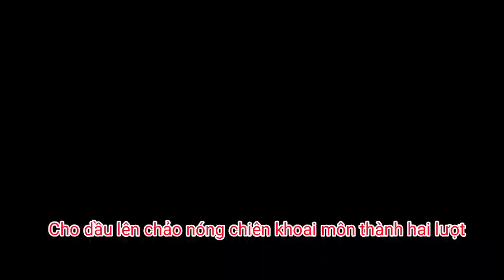Khoai Môn lắc phô mai, khoai môn chiên nước mắm || Thanh Tâm Food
Cách làm khoai môn chiến lắc bột phô mai và khoai lang chiên nước mắm. Món ăn vặt ngon cho bé và cả nhà.